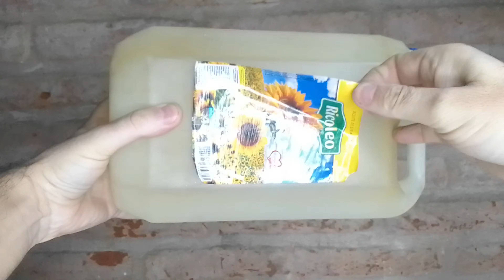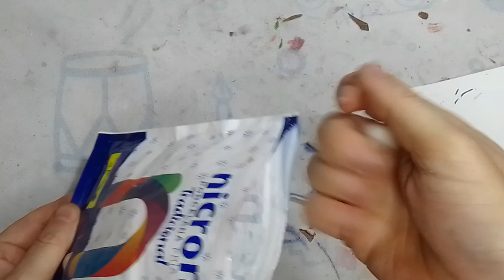MINI TV SIMPSONS de bidon plastico reciclado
Una forma original de original de ver esta y todas las temporadas de Los Simpson, podría ser a través de su mini televisor realizado con bidon plastico
replique porta celular tv simpsons de bidon plastico
Te enseño como replique mini tv simpsons de bidon plastico reciclado tutorial
super tutorial para crear la tv de los simpsons gratis de elementos reciclados paso a paso super facil
soporte para celular tv simpsons reciclando bidon plastico manualidad
paso a paso replique mini tv simpson reciclada
fusione diferentes elementos reciclados para hacer la mini television de los simpsons porta celular